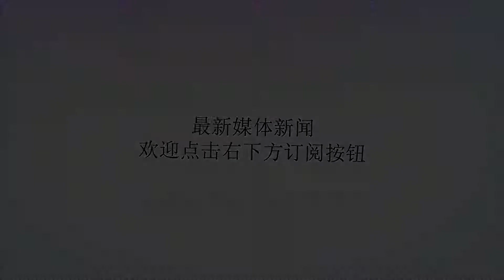亚历山德罗·卢卡雷利：三年前我不敢想象帕尔马与尤文的意甲对决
谢谢！三年前，亚历山德罗·卢卡雷利要自掏腰包为帕尔马购买医疗用品、饮用水，保证球队能按时支付洗衣费。他不是装备管理员，队医，也不是热情的志愿者——他是帕尔马的队长。当时俱乐部的债务超过2.18亿欧元，其中6300万是拖欠的工资。破产倒闭几乎不可避免。“那个赛季，我不仅仅是一个球员。在场下，我还要代表球队前往市政厅出席听证会。“卢卡雷利近日在接受采访时表示。“债务不仅仅包括球员和教练的薪资，还有其他员工们的费用——他们都有家庭要赡养。”“当我们得知帕尔马破产已成定局，意大利足球联盟决定给予球员一部分金钱补偿。但我们一致同意用这笔钱来支付俱乐部员工的工资。“在补贴俱乐部的运转，体恤工作人员之余，卢卡雷利还必须让球员们保持积极性。哪怕俱乐部已经掏不起塔尔迪尼球场灯光的电费、场地工作人员的人工费和救护车的租赁费，球员们甚至要自己动手洗衣服。“我们每个周末还有比赛。每场比赛之前，我都说：‘进入球场，为十字军的荣誉而战。’我们希望尽快结束这个赛季，然后得到市政厅或者意大利足协的挽救。”无奈，在2015年3月，他们被宣布破产；一天之后的新闻发布会，卢卡雷利悲愤地称到：“意大利足协的高层们仅仅是从他们的扶手椅上起身，站过来，围观帕尔马的悲剧而已。”而主帅多纳多尼更是形容：“我们就像沙漠中心任由豺狼和秃鹫盘旋环绕的将死之躯。”2013/14赛季，帕尔马排名联赛第6，按照这个成绩，他们原本可以进入欧联杯，然而因为拿不出区区30万元的保证金，帕尔马欧联资格被都灵取代，他们也濒临破产边缘。在接下来的2014/15赛季，情况更加恶化，穷困潦倒的帕尔马的境遇让所有喜欢足球的人心寒：主帅多纳多尼不但不领工资，还自掏腰包赞助球队；他在更衣室的座椅被拍卖2000欧元；帕尔马的球队大巴所有权被收回；价值50万欧元的医疗设备、健身器材也被没收，训练场几乎连一件家具都不剩；俱乐部甚至穷得无力支付保洁员清洗球衣的费用、水电费，青年队的小球员只能洗冷水澡，并因此生病…….警方以洗钱罪名逮捕大骗子马嫩蒂之后，球队也宣布了破产，如果没有人在规定的期限内接手，帕尔马只能从职业联赛消失，坠入业余联赛。卢卡雷利只能带球队在最后时刻用逼平那不勒斯，战胜尤文图斯这样的悲壮维护着球队的尊严。赛季结束时，俱乐部进行了历史上的第四次更名——帕尔马足球1913。卢卡雷利回忆说：“当帕尔马面临破产的时候，对俱乐部和我来说都是最糟糕的一天。”“10年前我决定加入帕尔马，这座城市和这家俱乐部就是我生命中的一部分。““我是队长，我决定留下来帮助新球队，从第四级别从头开始。”那个赛季，卢卡雷利被拖欠近100万欧元工资，他不但放弃了自己的工资，还动用积蓄让球员们度过了最艰难的时刻。在赛季结束后，所有球员都成为了自由球员，只有这位38岁的队长义无反顾的选择留下，随帕尔马从意甲直接坠入业余联赛。他要用实际行动传递帕尔马复兴的火种。他不得不适应意大利的第四级别草根足球。“我接触到了地区联赛，我踢得很开心。”他说。“我们所有的对手都竭尽全力对付我们，对于当地球迷来说，与帕尔马的交手就像一个节日和一个大party。有一回，帕尔玛前往佛罗伦萨大区的圣洛伦佐镇踢客场。比赛前，球场上一场拖拉机表演秀，这是非常神奇的，”卢卡雷利说。还有一场客场比赛是在一个摇摇晃晃的场地上进行的，那是在威尼斯附近的基奥贾。比赛中，我们不慎大脚解围把球踢到了海里，只见一位男士划着船去海里捡球。卢卡雷利一直踢到了今年5月才退役，他带领帕尔马实现了前无古人的“三连跳”重返意甲，那时，距离他的41岁生日只有几周时间。昨晚，帕尔马在著名的塔尔迪尼球场迎接C罗和他的尤文图斯队。这样的场面是卢卡雷利三年前不敢想象的。“你疯了吗？我从来没有想过帕尔玛会在三年内回到意甲。”他说。从而立到不惑，从意甲到业余再到意甲，卢卡雷利用10年的坚守,把自己的名字，和帕尔马划上了等号。